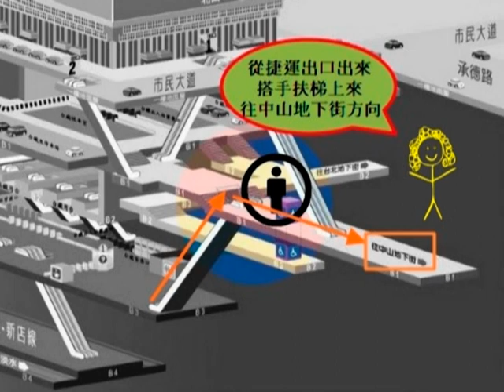如何到艾梅特夏日美白版